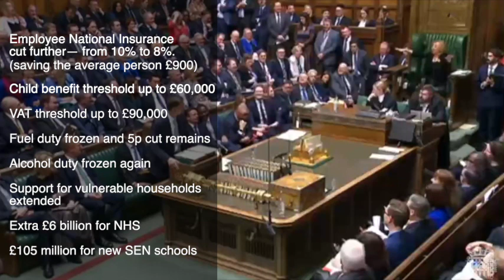Tax cuts in the Chancellor's Budget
This month's Budget was a sensible package of tax cuts, cost of living help, and investment in our public services.

A further 2% cut in Employee National Insurance will benefit many people in Orpington, as will the changes to child benefit and increases in the VAT threshold. I outline the key measures in the video.